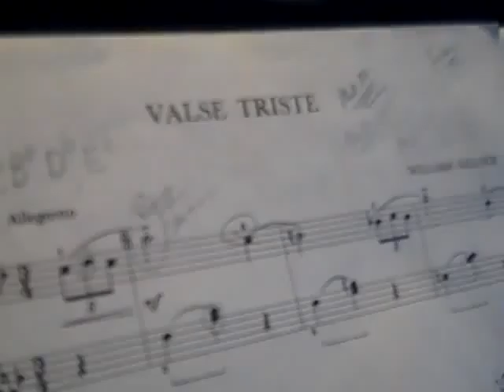Valse Triste (played by Jessica)